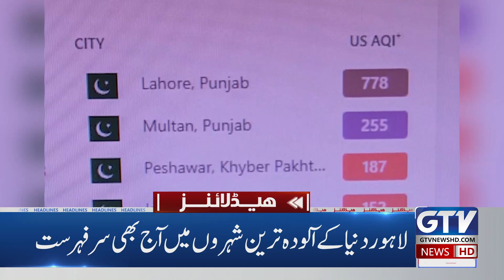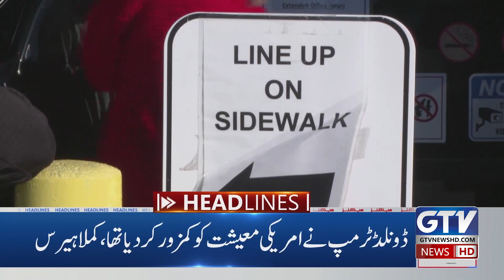Imran Khan Protest Call | 11 AM News Headlines | GTV News